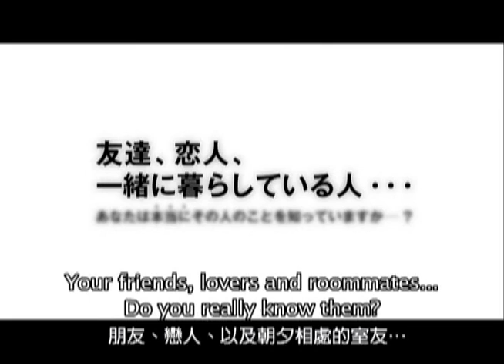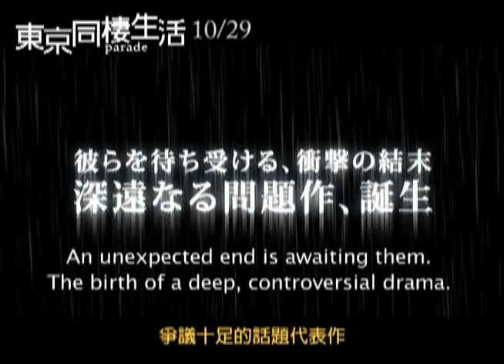2010/10/29《東京同棲生活》電影預告片